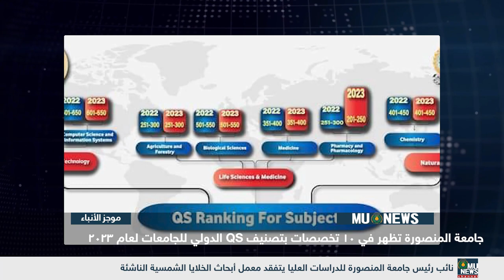نشرة أخبار جامعة المنصورة من 22/3/2023 حتى 6/4/2023